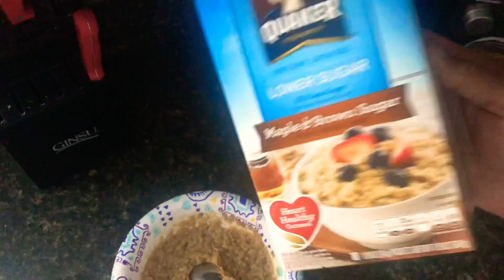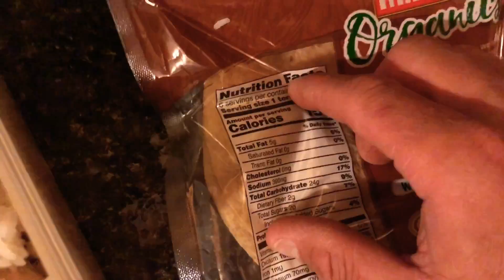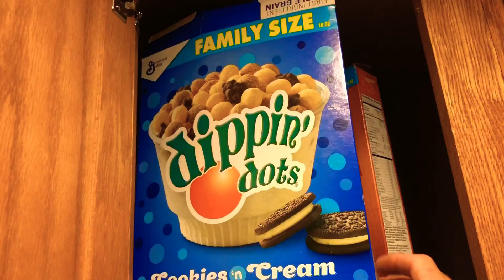Diet! Bench! Trolls!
Hit 440 on bench and show how i do my meals for work! Please Follow and Subscrube 🖤🖤